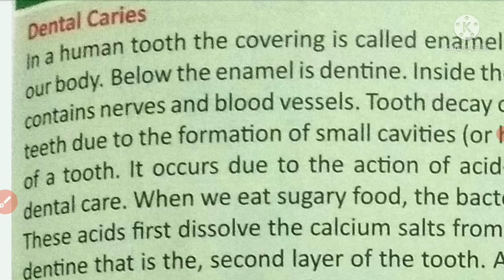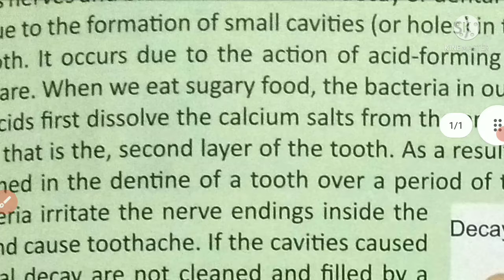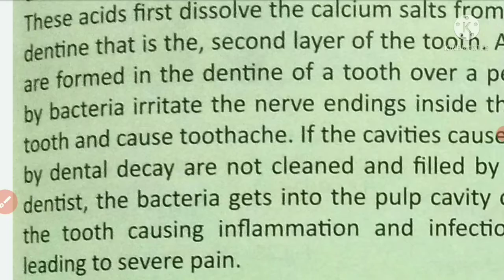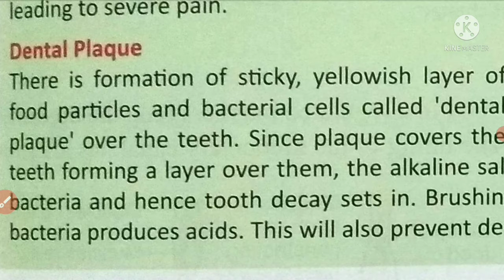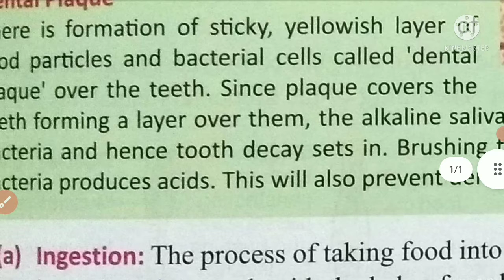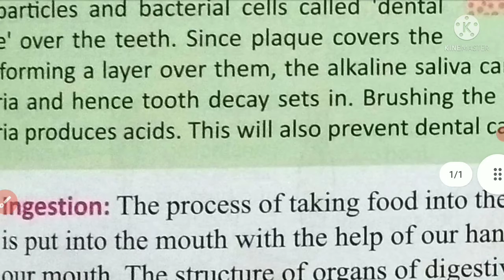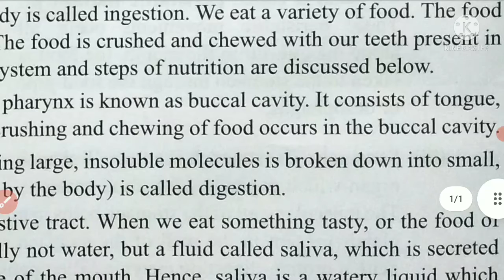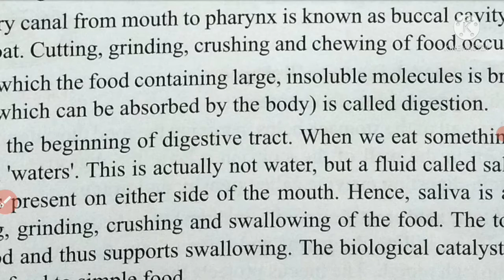Biology class 10 Dental caries and dental plaque